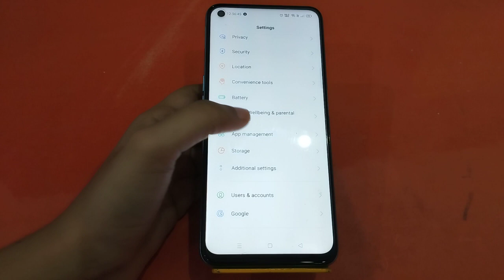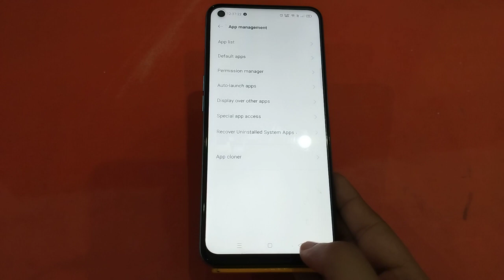How To Create Dual Apps in Realme C31Y , Realme C31Y Clone Apps Setting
How To CreateDualApps in Realme C31Y , Realme C31Y